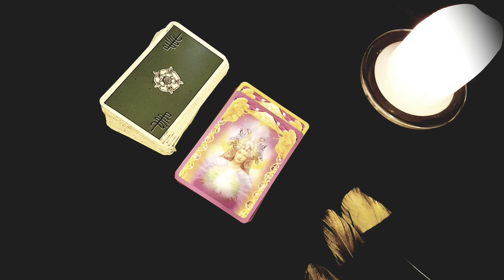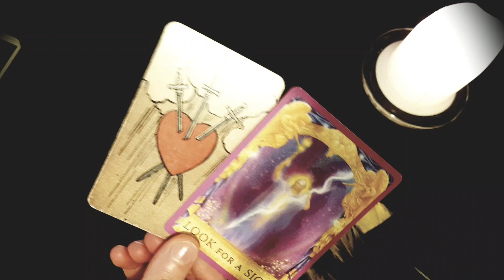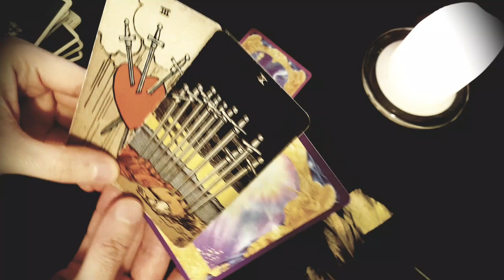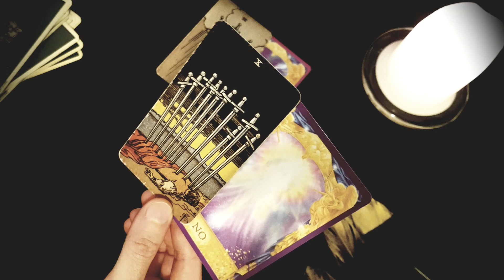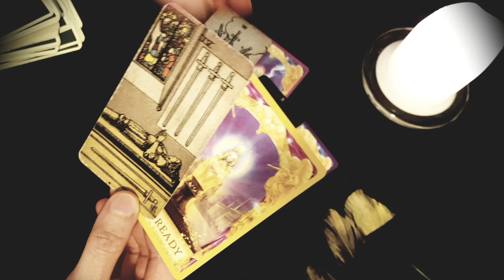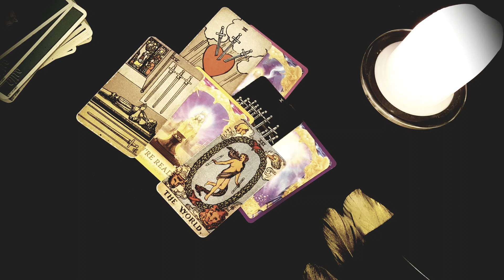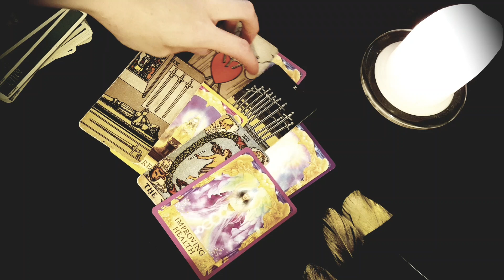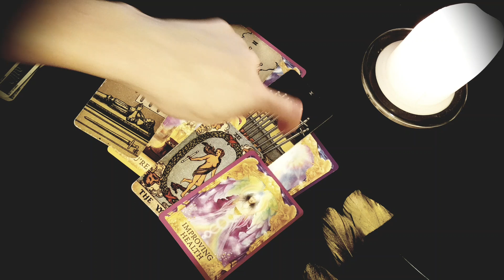LEO - BEFORE YOU MAKE YOUR NEXT MOVE...👀💌JUNE 2021 TAROT BY BLACK FEATHER TAROT